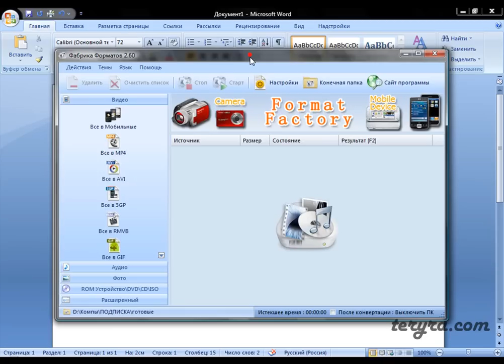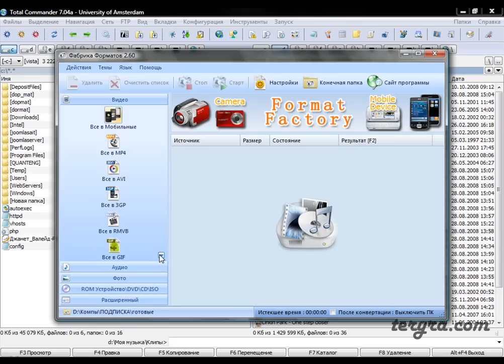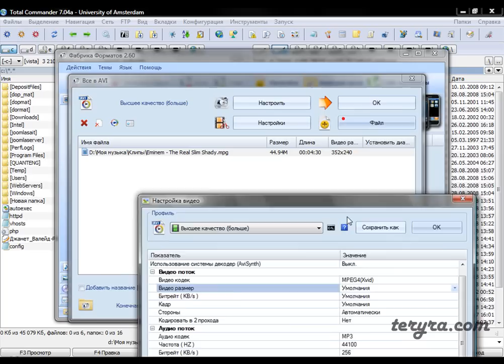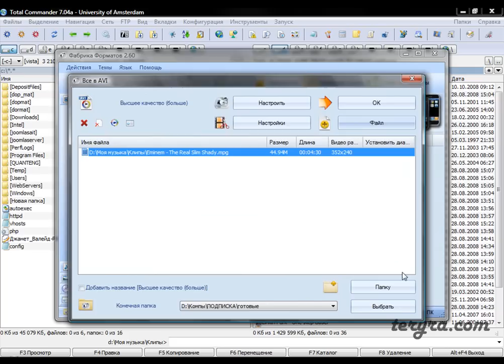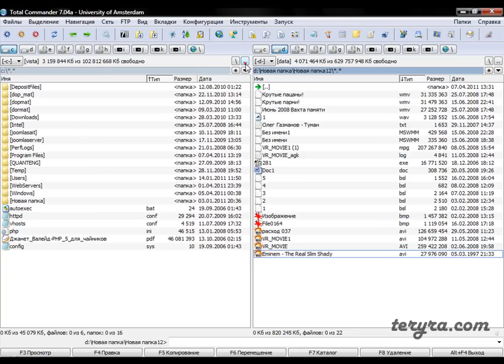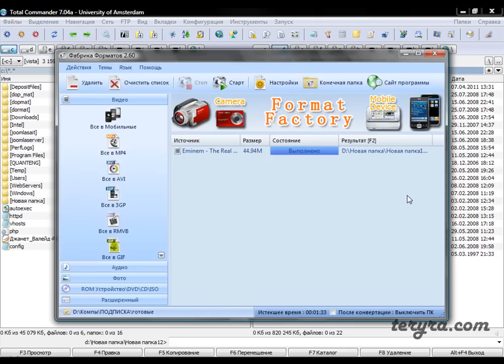Как изменить формат видео? Как конвертировать видео?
В данном видео уроке рассказано, как изменить формат видео (конвертировать) в тот который вам нужен, с помощь программы FormatFactory.